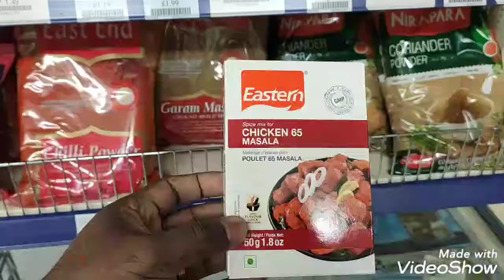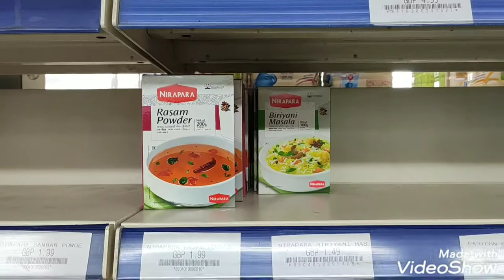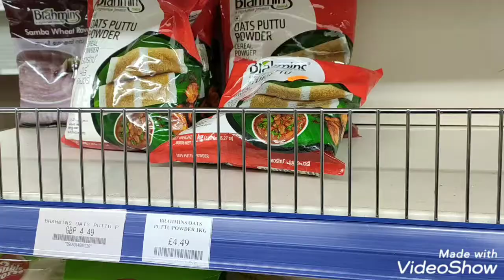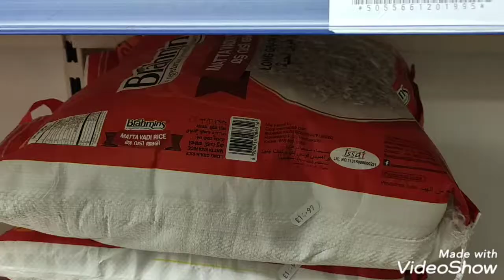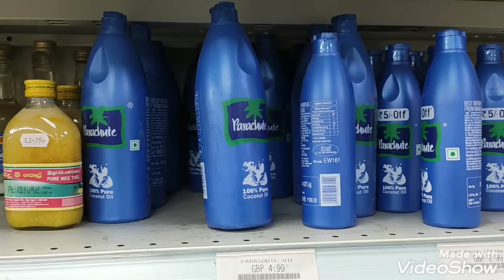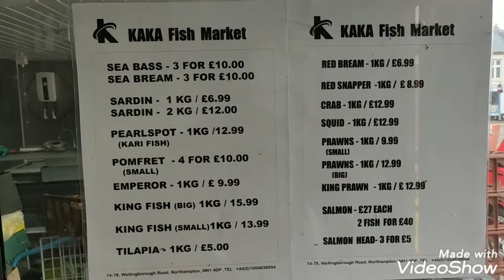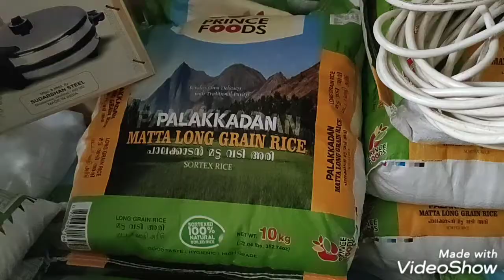Availability of Kerala products in Northampton🇬🇧 United Kingdom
Availability of Kerala products in Northampton🇬🇧